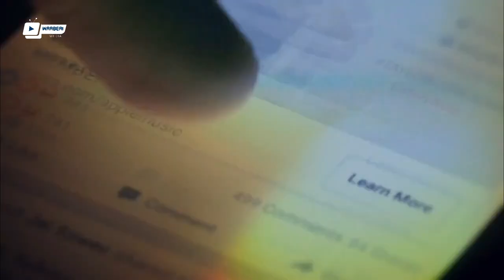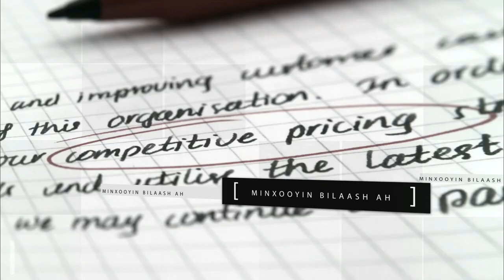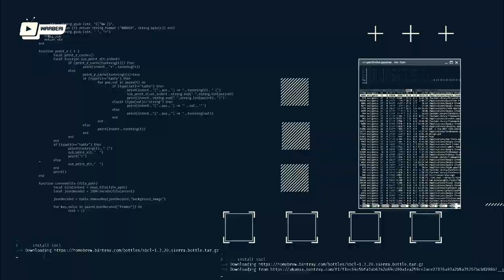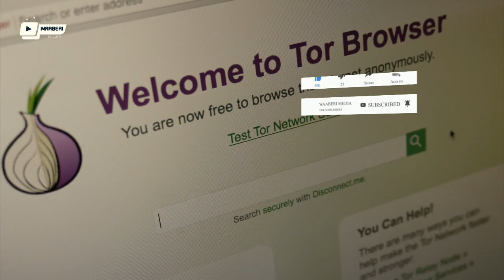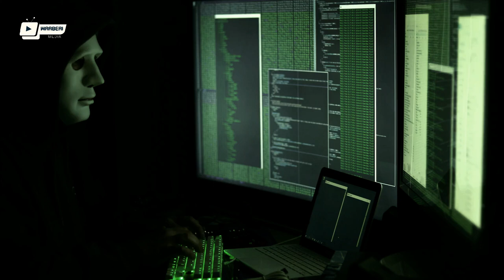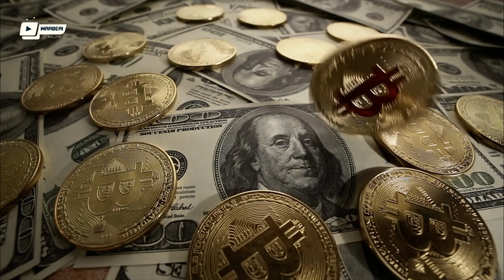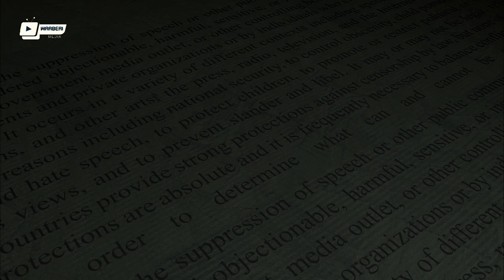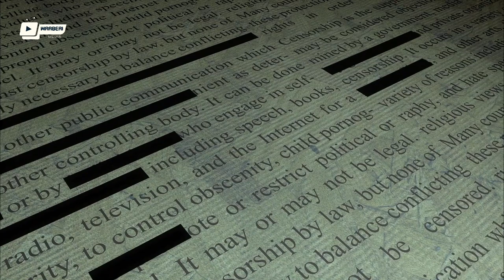DARK WEB | Wajiga madaw ee internetka